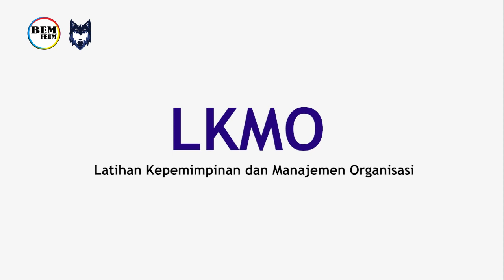VIDEO PROFIL BEM FEB UM 2019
___YEET CREATIVE MANAGEMENT___

Ingin bergabung pada manajemen artist/ digital creative? Hubungi kami di